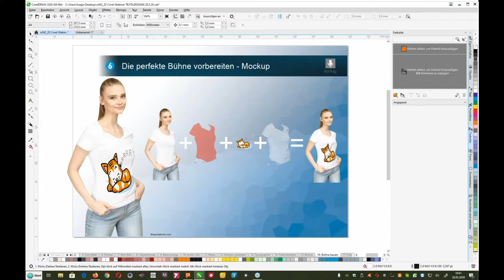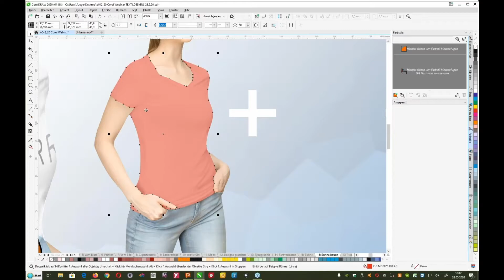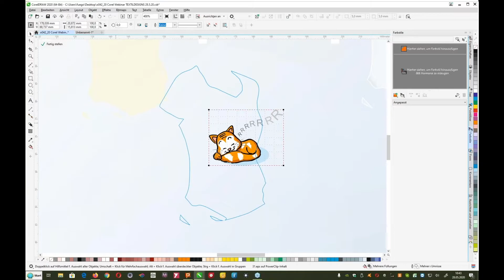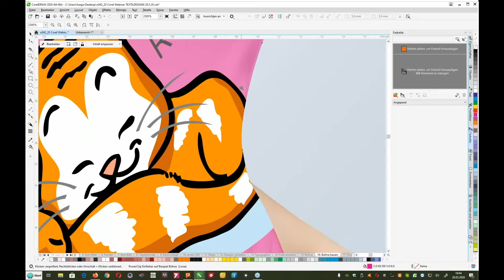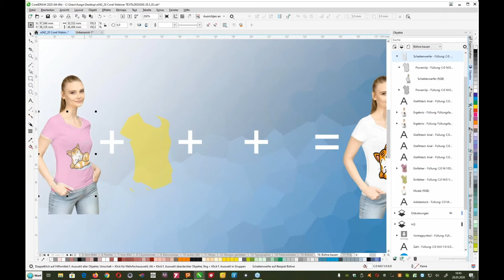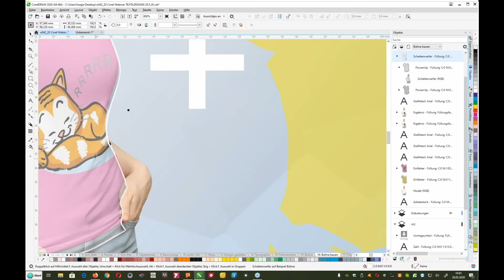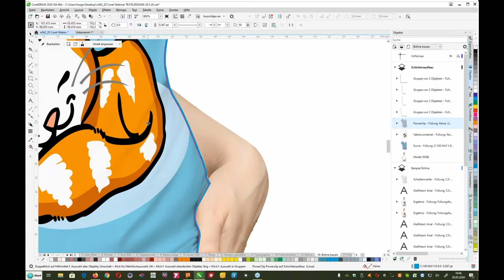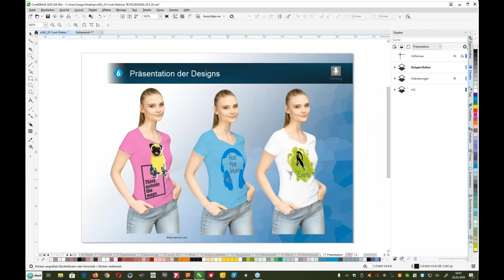Textildesigns erstellen mit CorelDRAW 2020 – Mockups zur Präsentation erstellen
Am Ende eines Designprozesses steht die Präsentation. Diese kann im Rahmen einer Kundenpräsentation stattfinden oder auch einfach für Sie selbst. Das ist hilfreich, um so nochmal einen Gesamteindruck der Arbeit zu erhalten und zu überprüfen, ob alles passt. Damit verschiedene Motive und Varianten schnell und ohne großen Aufwand präsentiert werden können, kommen Mockups zum Einsatz. Die Idee ist hierbei, dass ein vorgefertigtes Template als Bühne dient, die wechselnden Motive immer perfekt zur Schau zu stellen. Webinarleiter Peter Lütke-Wissing zeigt in diesem Tutorial, wie genau das mit CorelDRAW 2020 funktioniert.

Wählen Sie zunächst die Vorlage, auf der Ihr Design präsentiert werden soll. Handelt es sich dabei um ein Foto, schneiden Sie alle nicht notwendigen Informationen aus dem Bild heraus, sodass die volle Aufmerksamkeit auf Ihrem Modell liegt. Im nächsten Schritt wählen Sie die Präsentationsfläche, also die „Bühne“ aus. Hierfür nutzen Sie das Bézier Kurven Werkzeug. Zeichnen Sie damit den kompletten Umriss des Kleidungsstückes nach. Achten Sie auch auf kleine Details, die womöglich von Körperteilen oder anderen Kleidungsstücken überdeckt werden.

Da nun Ihre Vektorfläche mit der Form des Kleidungsstücks aus der Vorlage übereinstimmt, können Sie diese als transparente Ebene darüberlegen. Für die weitere Verarbeitung ist es nun notwendig, das Objekt in einen Rahmen umzuwandeln. Hierfür markieren Sie das gesamte Objekt und wählen im Objektmenü in der Menüleisten die Option PowerClip, Leeren PowerClip-Rahmen erstellen. Die erfolgreiche Umwandlung in einen PowerClip-Rahmen erkennen Sie an dem Kreuz, welches sich nun in der Rahmenfläche zeigt. Ziehen Sie mittels Drag and Drop Ihren Entwurf in den Rahmen. Dieser wird dann automatisch die Außenkanten befolgend eingesetzt.

Bei einigen Vorlagen ist es nötig, kleinere perspektivische Anpassungen vorzunehmen, um einen realistischen Look zu erhalten. Das ist vor allem bei Fotografien der Fall, die nicht frontal aufgenommen wurden. Hierfür markieren sie das Objekt und wählen ebenfalls im Objektemenü den Punkt Perspektive hinzufügen. Mit Hilfe des Fluchtlinienrasters können Sie nun Ihr Motiv in die richtige perspektivische Verzerrung bringen, sodass es zu einem realistischen Eindruck kommt.